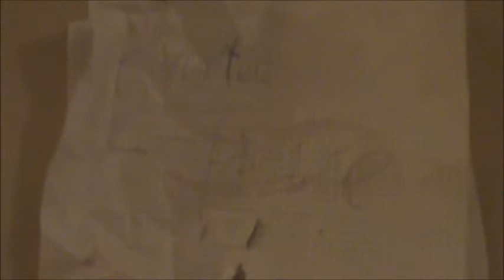The Killer Paper Route -part 2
Alexander and Joseph have an unexpected surprise while inside a haunted house.